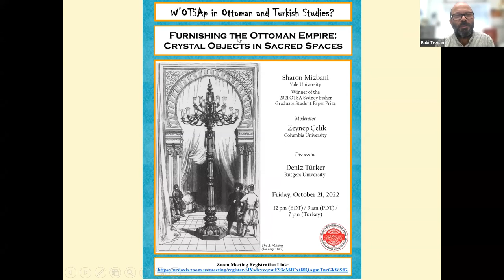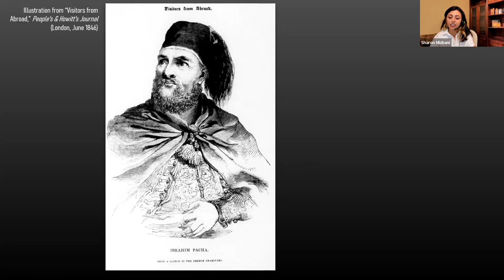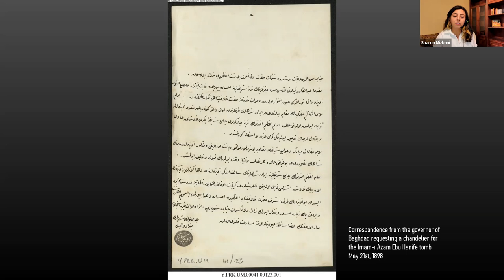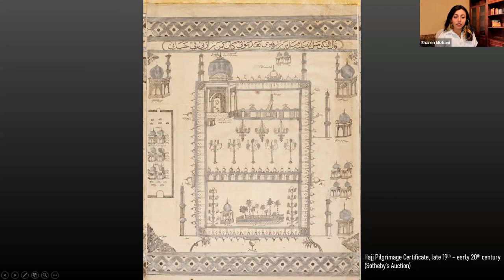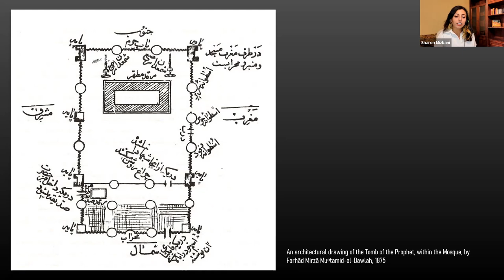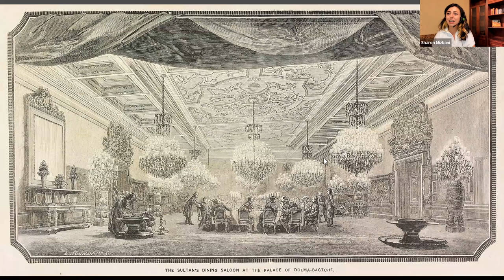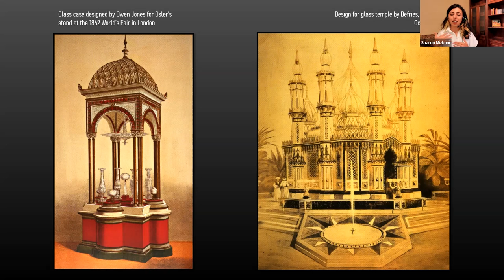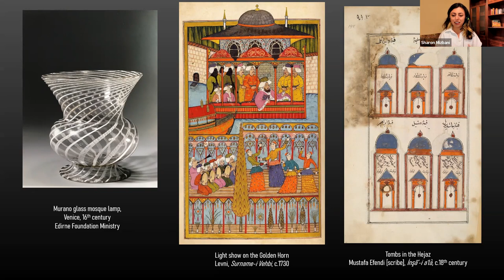Furnishing the Ottoman Empire: Crystal Objects in Sacred Spaces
At OTSA's 23rd W'OTSAp meeting on Friday, October 21, Sharon Mizbani (Yale University) shared her paper that won the 2021 OTSA Sydney Fisher Graduate Student Paper Prize. Deniz Türker (Rutgers University) was the discussant. The session was moderated by Zeynep Çelik (Columbia University).